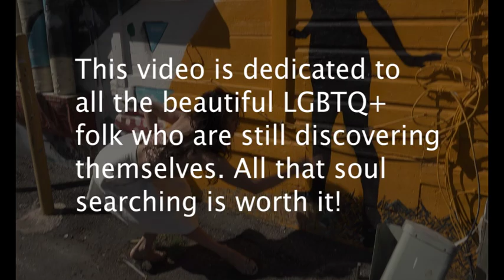Solamente Ella - Tango Music Video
This video has been almost a year in the making. A year ago, and about a month into lockdown, this song helped me come out to myself as a lesbian. It's taken creativity, patience, and persistence, but with the help of some extremely talented friends, I was able to turn it into a music video!